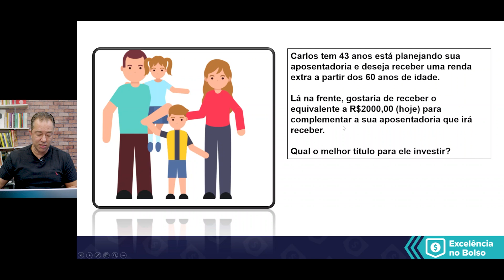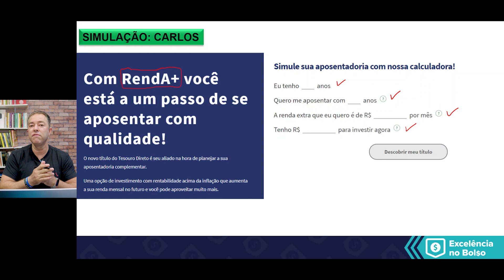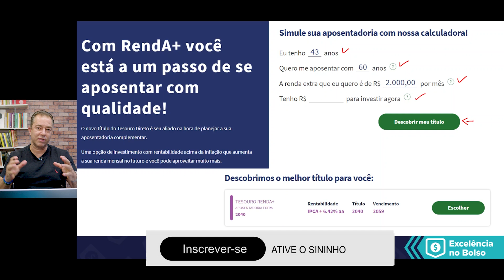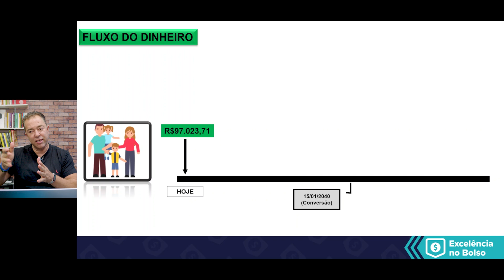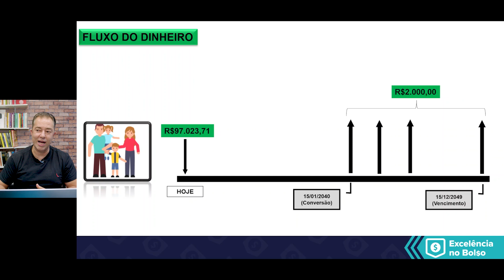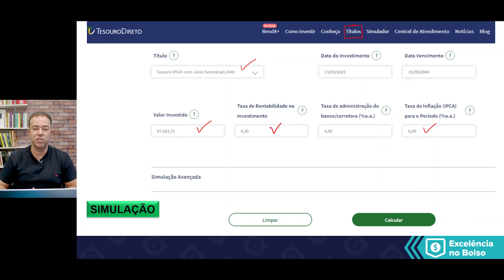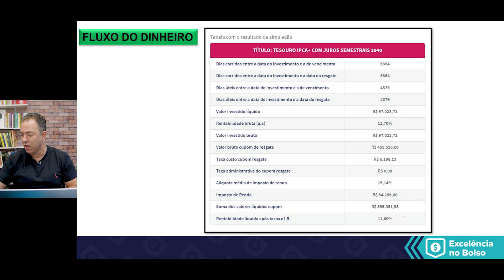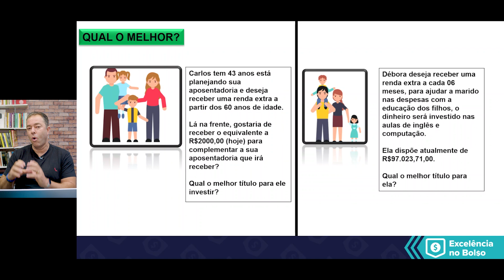⁉️Tesouro RendA+ ou Tesouro Direto com Juros, qual o melhor?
🚀 Start Tesouro Direto, o seu guia rápido e didático para investir no Tesouro Direto.

Qual o melhor Tesouro: Tesouro Renda+ ou tesouro com Juros semestrais? Nesta aula vou fazer uma comparação sobre esses dois Títulos e você vai me ajudar a decidir qual deles é o melhor .

😄 Acompanhe a aula até o final e deixe seus comentários.

ESCOLHA SEU CURSO:
3. Ações e Fundos Imobiliários